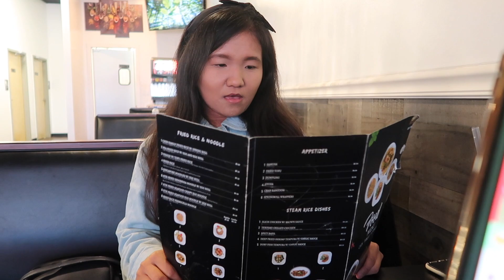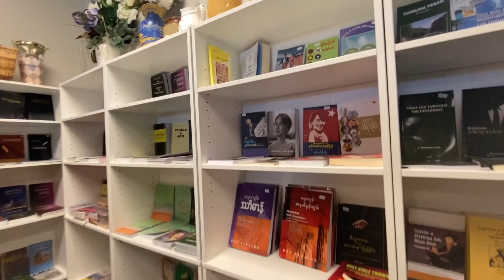GRWM for brunch w CROSS PAR MAWI JULIA ZATHANG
Hi na dam ma? Na dam sual lai lo ti ka phang. ;)

here is me getting ready for the day and hanging out w Vailamtah.
we went to the Chin Family Restaurant and then went to the clothing store right next to that restaurant.

here are the product I've used in the vid :
foundation : Maybelline Super Stay Full Coverage Foundation
concealer: Maybelline Super Stay Full Coverage Concealer
powder : Maybelline Fit Me
mascara: Maybelline Eye Lash Sensational Mascara
eyeliner : Get In Line Liquid Eyeliner Brown
Blush, bronzer, & highlighter : Two Faced Natural Face Palette
Eyeshadow : BH COSMETICS ITSMYRAYERAYE EYESHADOW PALETTE